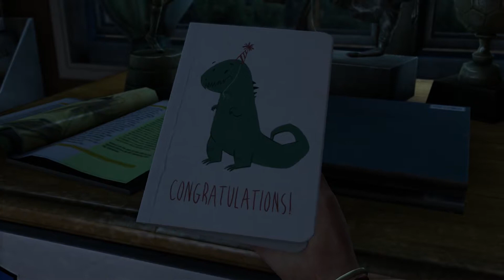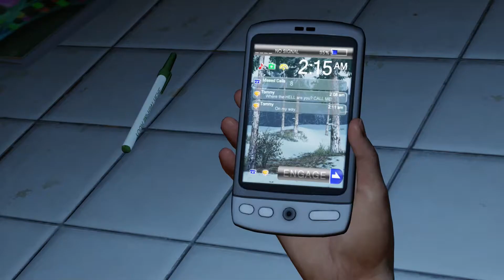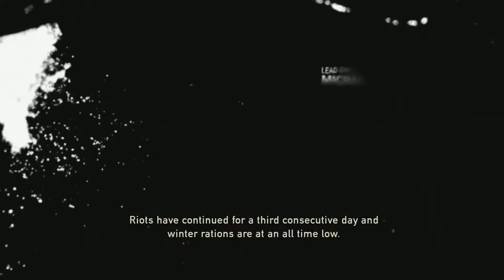Let's Play, The Last of Us Remastered: Survivor Mode - Episode 1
Hey guys! This is a new Let's Play Imma doing! I just recently got Last of Us for the Playstation 4 and I wanted to play it for y'all! Such a great game. Hope you enjoy! :)

This game and its soundtrack is not owned by me.